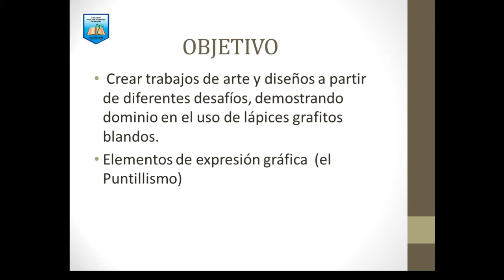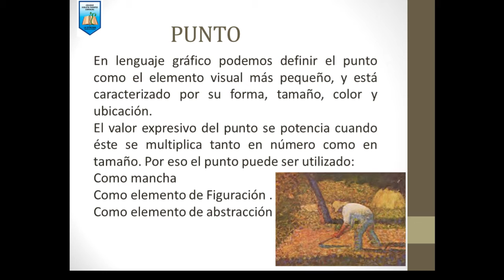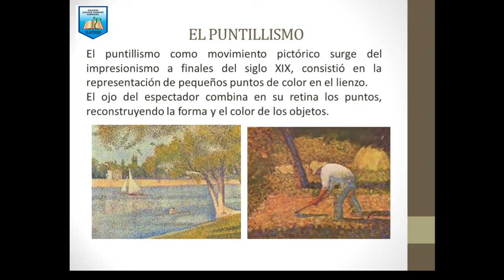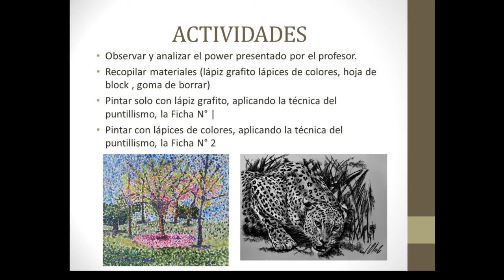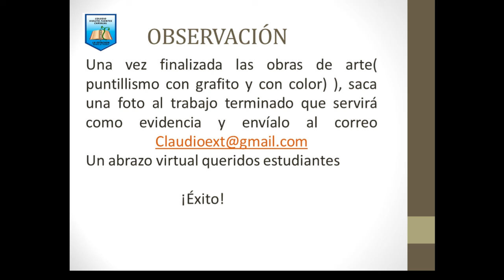Actividades Artes Visuales 7°, entrega 23 de junio.